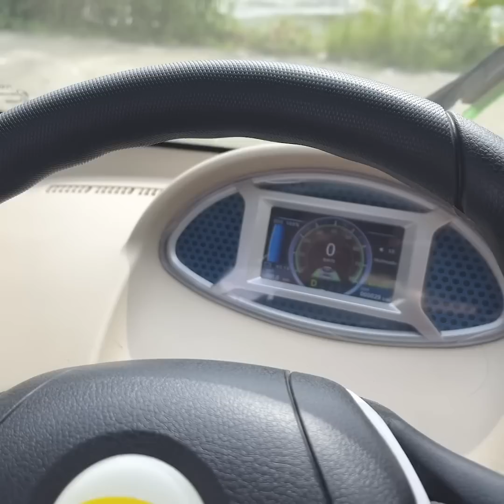ELECTRIC MINI CAR BY ECO WHEELS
YOUTUBE CHANNELS NG TEAM BUGOK

Please
Paki follow Facebook Page namin: